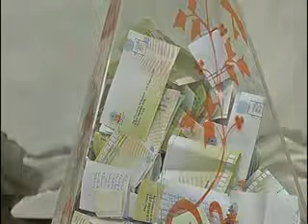Homilia 26 Dez 2014 Seg 08h Pe José Ramos, Bta Reitor da Basílica Santuário